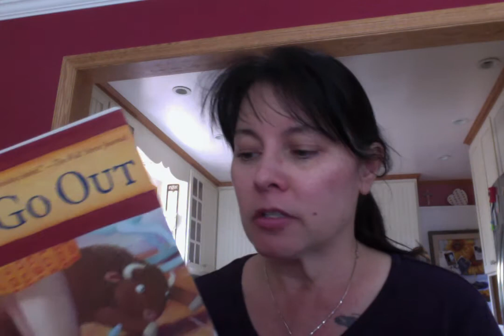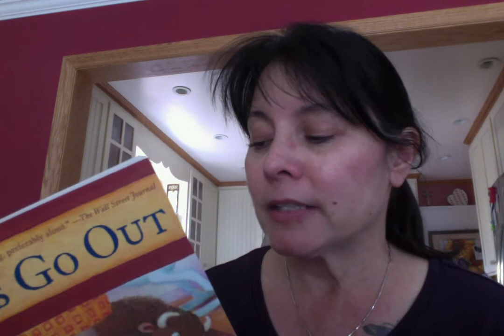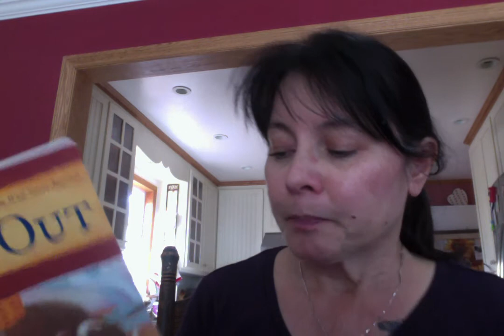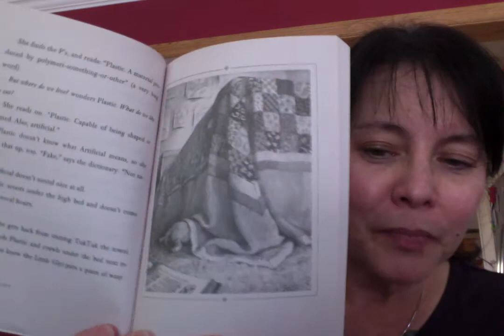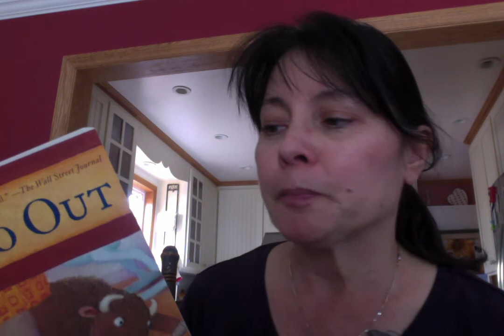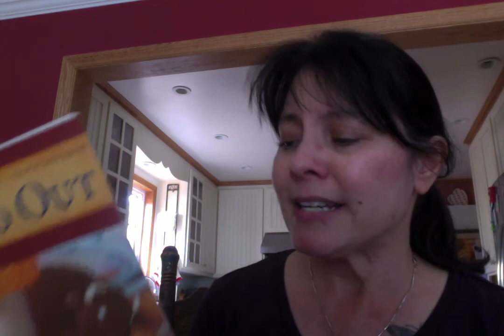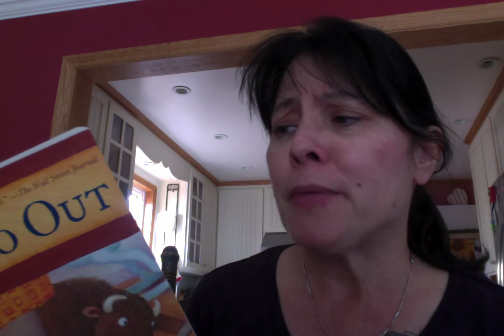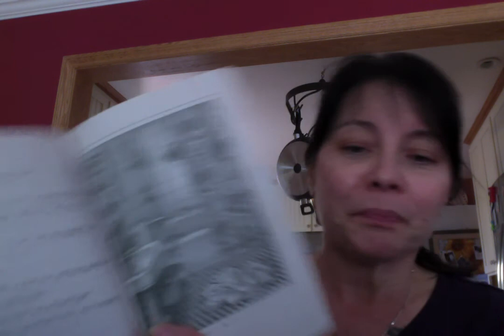Movie on 4 16 20 at 4 03 PM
Chapter 2 of Toys Go Out
Find out what Plastic is!  Can you guess?